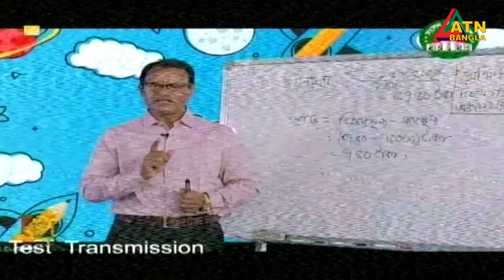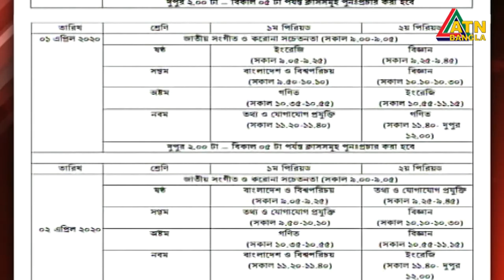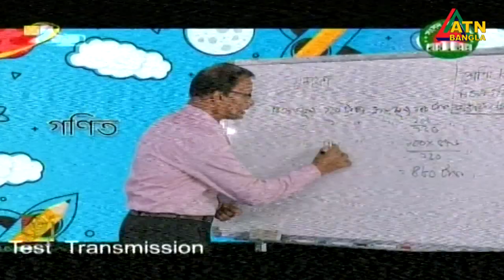শিক্ষাপ্রতিষ্ঠান বন্ধ থাকায় সংসদ টেলিভিশনে মাধ্যমিকের শিক্ষার্থীদের জন্য শুরু হলো ডিজিটাল ক্লাস।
করোনাভাইরাসের কারণে শিক্ষাপ্রতিষ্ঠান বন্ধ থাকায় সংসদ টেলিভিশনে মাধ্যমিকের শিক্ষার্থীদের জন্য আজ থেকে শুরু হলো ডিজিটাল ক্লাস। ‘আমার ঘরে আমার স্কুল’ নামে এই ডিজিটাল ক্লাসের প্রথম সপ্তাহে ষষ্ঠ থেকে নবম শ্রেণির পাঠদান চলবে। এজন্য আগামী ২ এপ্রিল পর্যন্ত ক্লাসের সময়সূচিও ঘোষণা করেছে মাধ্যমিক ও উচ্চশিক্ষা অধিদপ্তর।